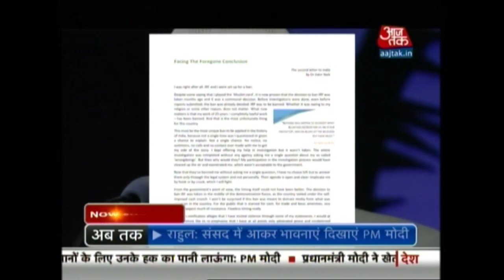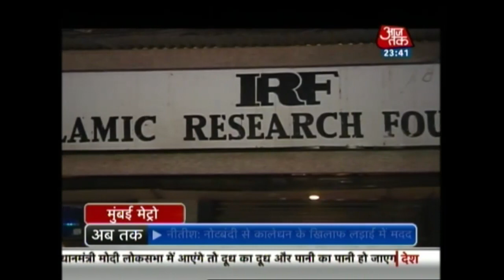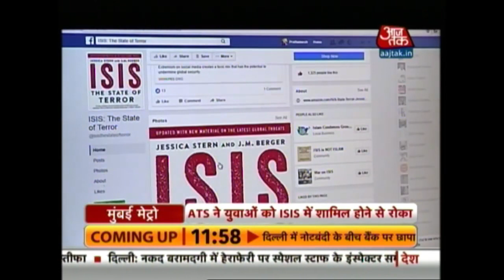Mumbai 25 Khabare: Man Drives Toyota Innova Into Andheri Station During Peak Hours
In a bizzare incident, an unidentified man drove his vehicle into the busy Andheri station on the western line of the Mumbai suburban railway on Friday afternoon.